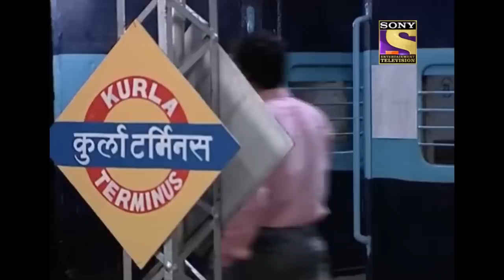पीले Box में Smuggling की Mystery | सीआईडी | CID | Viral Videos